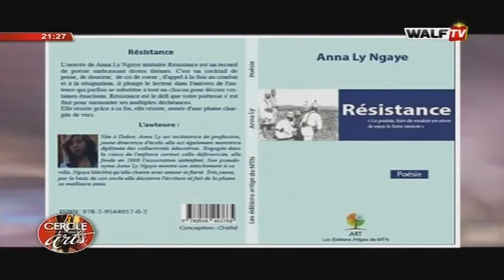Cercle des arts du samedi 11 avril 2020 part 1